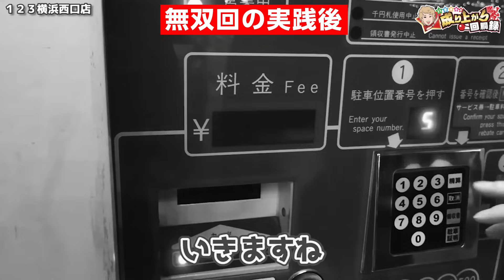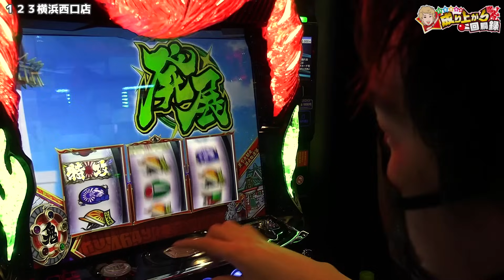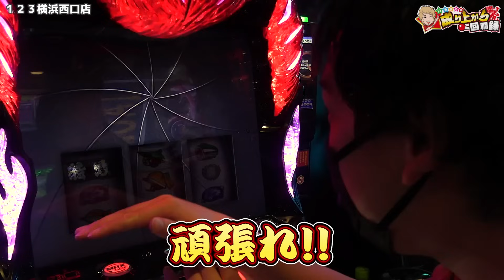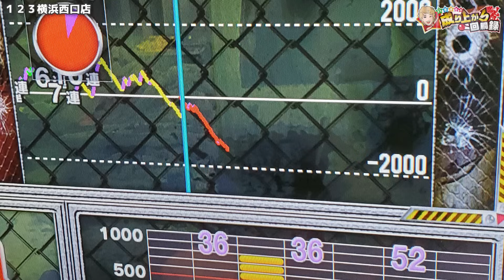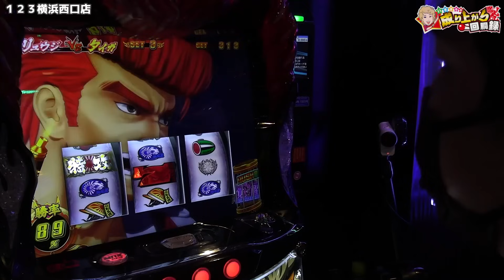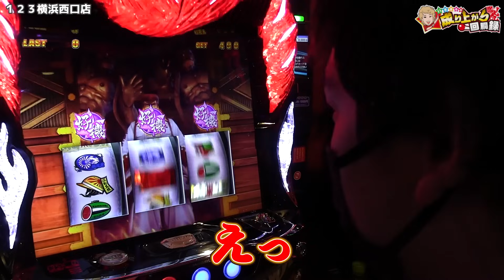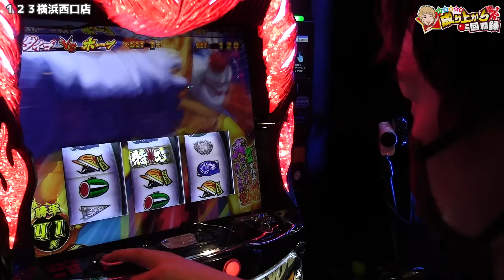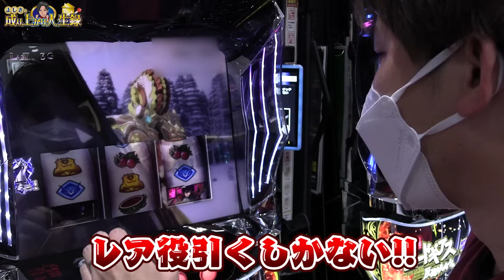【S鬼浜狂闘ver.】初打ちで俺が手を抜くわけねぇだろ！【いそまるの成り上がり回胴録第647話】[パチスロ][スロット]いそまる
P頭文字Dの情報が出揃い始めて
いそまるがソワソワし始めました。

では私は紙コップでも買いに行こうか...